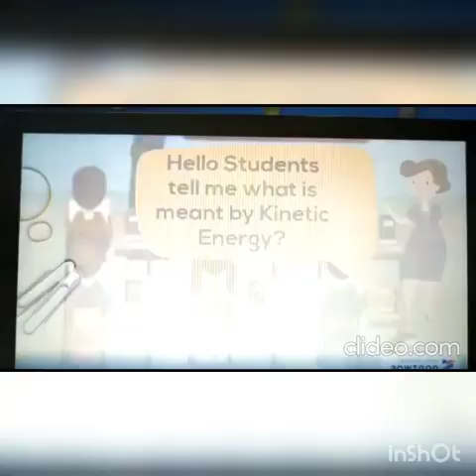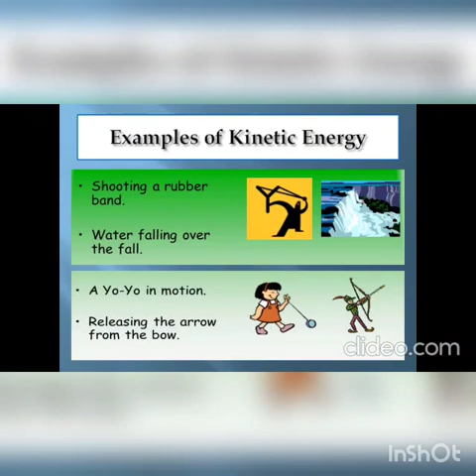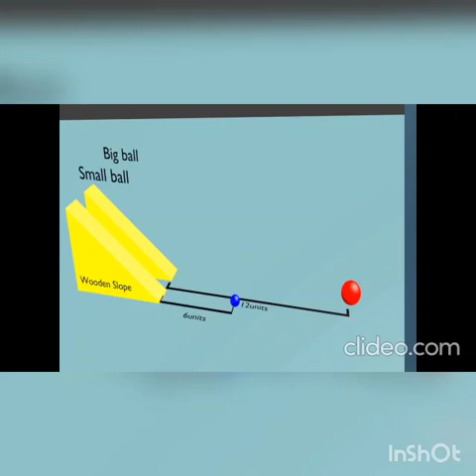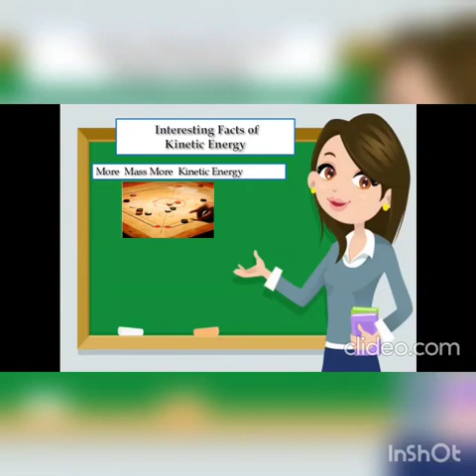NavNirman Science Education Short Film Festival (Teacher)- Mrs. Sujata Sankpal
This video explains about Kinetic Energy with the help of the simple examples found in our surrounding such as spinning top or moving yo-yo. Justification of the factor that affects the Kinetic Energy explained through visual representation of the examples.